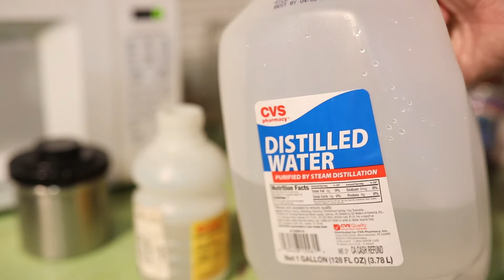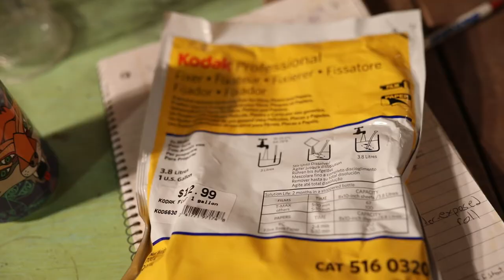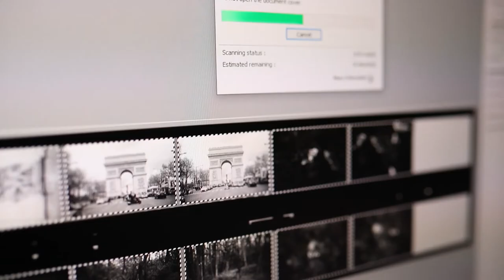How I develop Kodak Tri-X 400 in Kodak HC-110 dilution b | Developing 35mm Analog Film at Home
This is a quick tutorial on how to develop 35mm Kodak Tri-X 400 in Kodak HC-110 dilution B to get very contrasty images!

HC-110 dilution b for one roll of 35mm film is:
9ml of HC-110 & 291ml of water

To use dilution b on 120 film in a steel tank use 15ml of HC-110 then fill the water to 480ml

Ilford's stop bath is the product and its dilution I'm using in the video - there are cheaper alternatives - but everything I've bought so far has been that 15ml mix. Just check whichever company's bottle you buy.

I used to use a hypo-clearing agent to cut down on wash time - ex:

Photo-flow is used in such small amounts that you might as well buy some if you don't want to make your own.

Website(buy some swag!)
Fitzwater-Photography.com